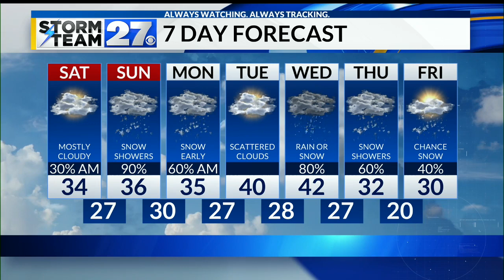Scattered snow showers into the start of your Saturday